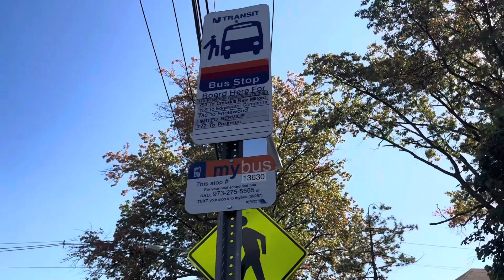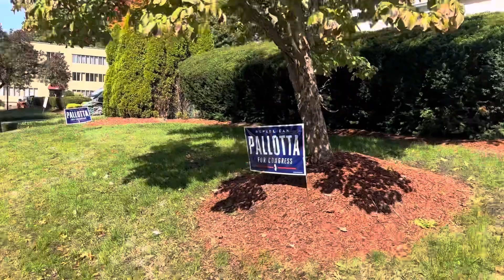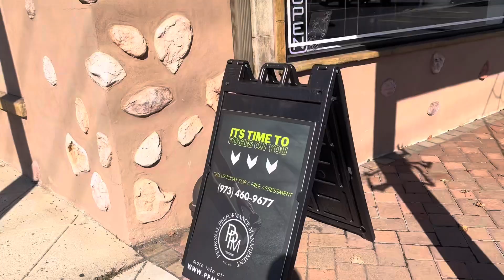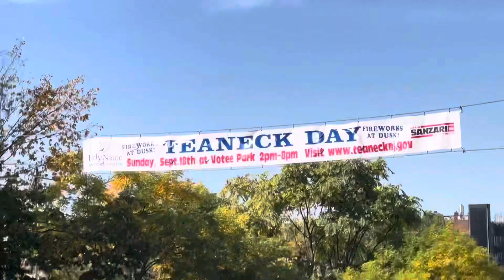A walk in Teaneck NJ! (ASMR)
join me on a leisurely ASMR walk in Teaneck NJ!!